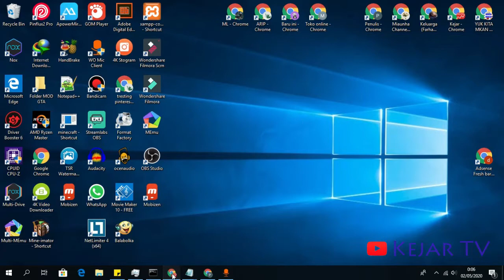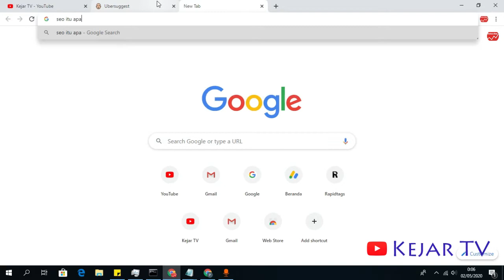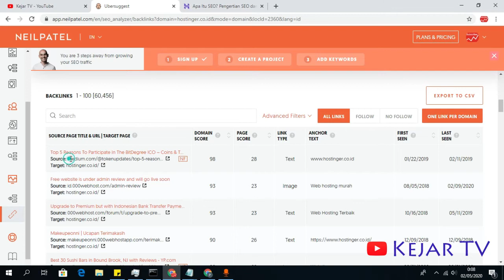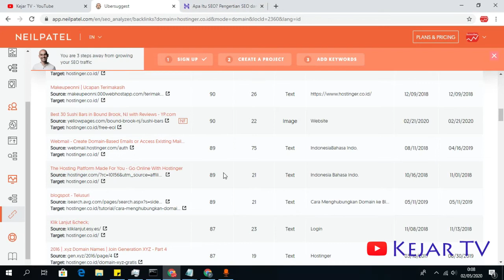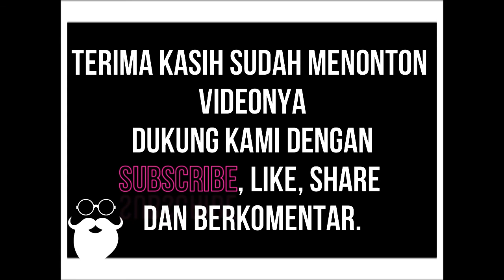Cara Mengetahui Backlink Website Orang Lain Dan Menggunakannya